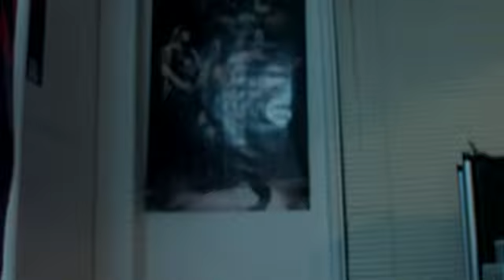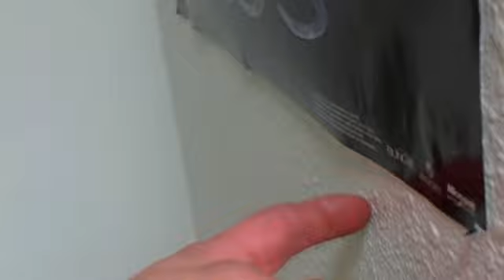Metallica, Megadeth, and random craziness!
WOOOOOOOO